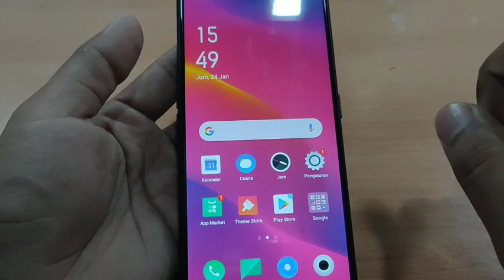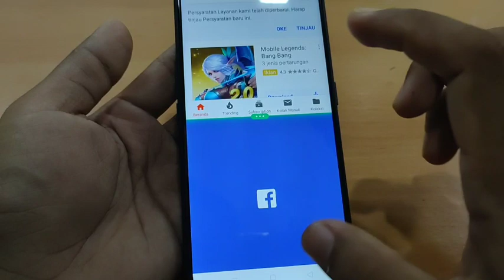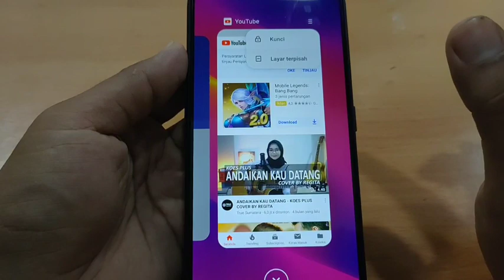Cara Memisahkan Layar Hp Oppo A5 2020 - Nonton YouTube Sambil Chatingan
Oke baiklah berikut ini tutorial nonton YouTube Sambil chatingan WhatsApp.. tanpa aplikasi tambahan

ALAT TEMPUR
Kamera : Realme 5 Pro
Editing : Kinemaster